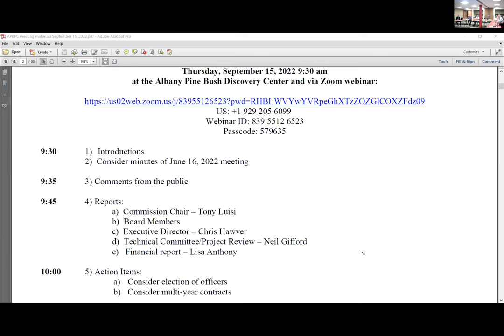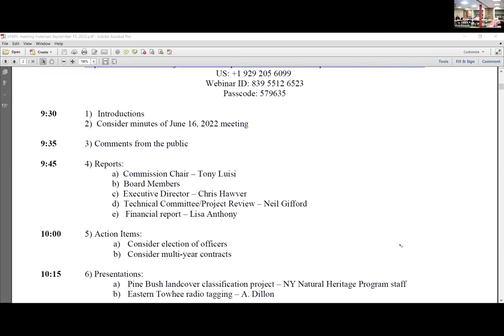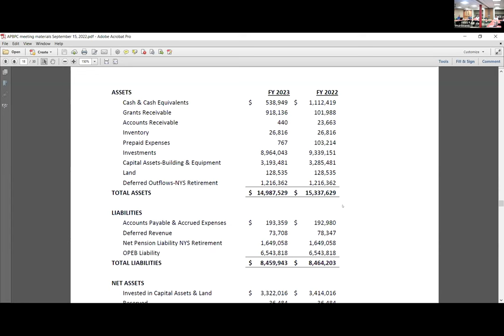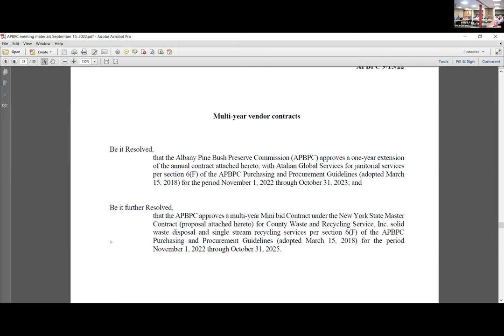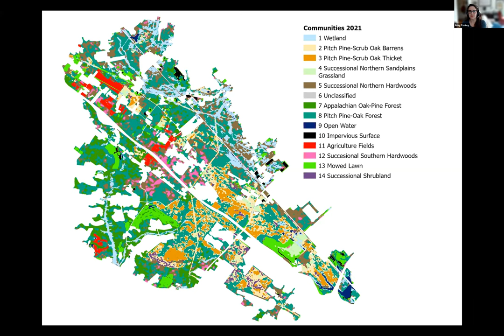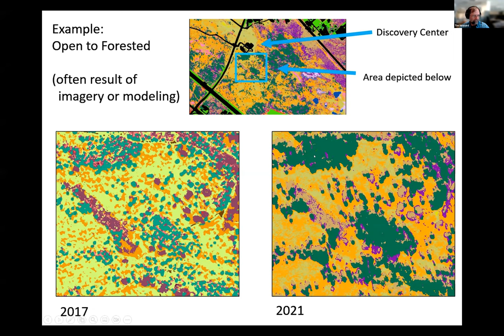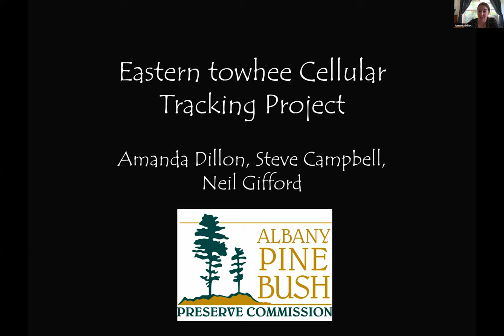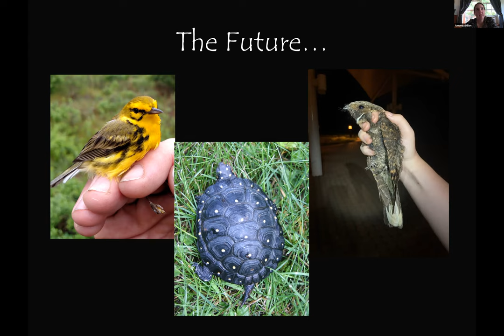Sept 2022 Meeting of the Albany Pine Bush Preserve Commission Board